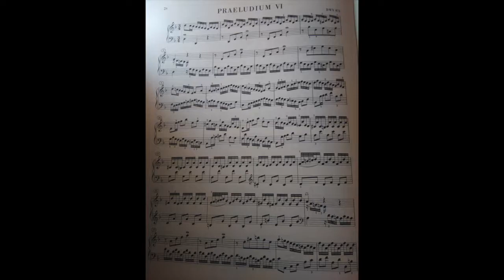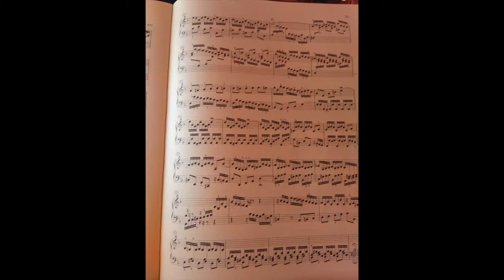PRAELUDIUM VI, BWV 875